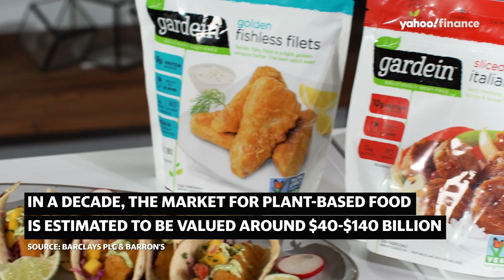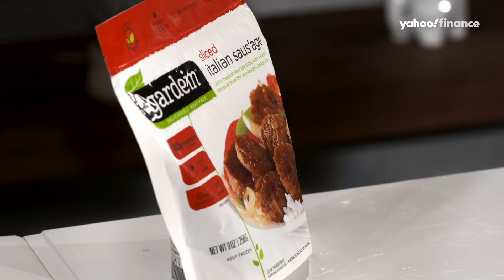Gardein hopes its 'Ultimate Burger' can break into the frozen meatless burger market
The "Impossible Burger" and "Beyond Burger" have a new competitor: the "Ultimate Burger". Gardein – which has produced meatless meals like the fishless fish taco – hopes it's newest package will break into the frozen burger market.